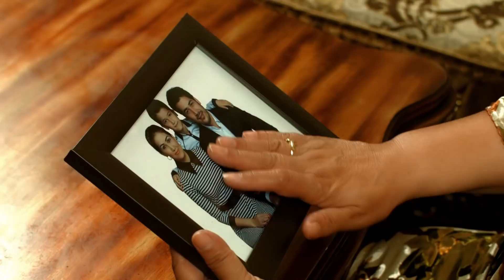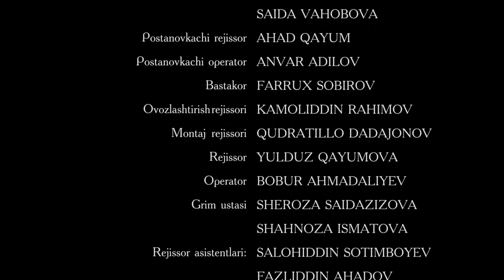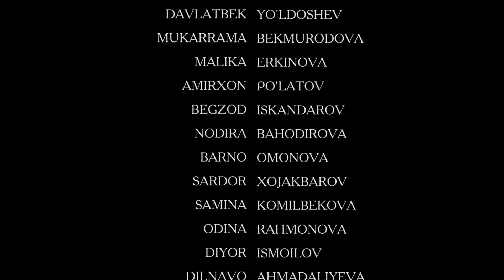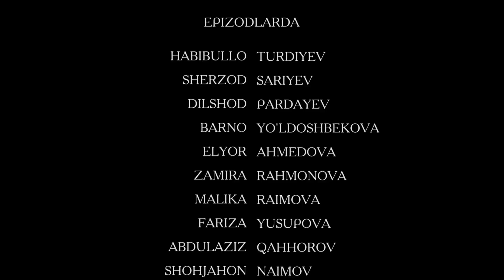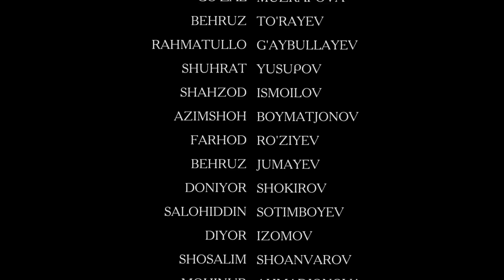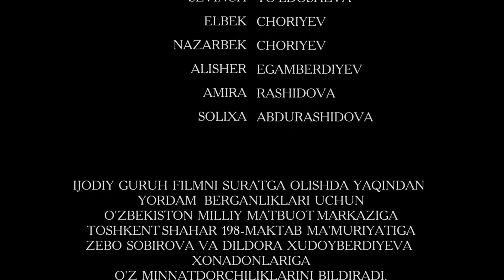Ona (o'zbek film) | Она (узбекфильм) HD #2020